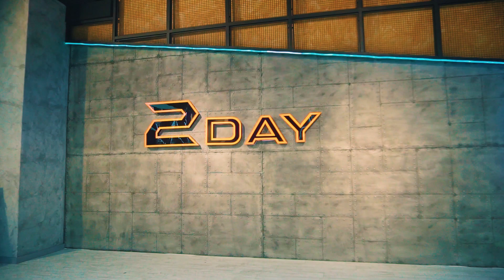TheBox - Roddy Ricch / Advanced Class / Urban Dance Video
2Day Dance Academy / İstanbul  - Turkey
Filmed by Eyüp Öztürk & Ümit Sönmezler
Choreography by  @YunusEmreOZTURKK
Dancers :  2Day Ad. Class